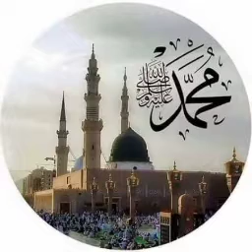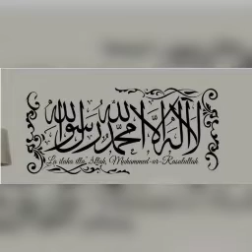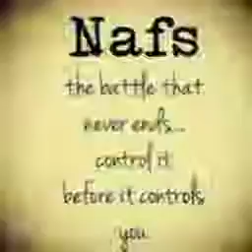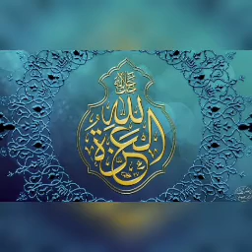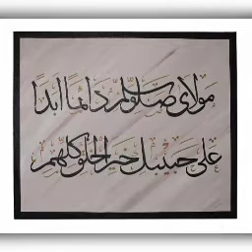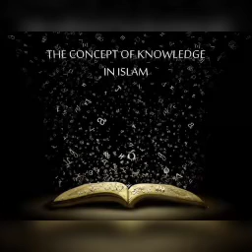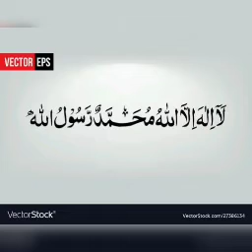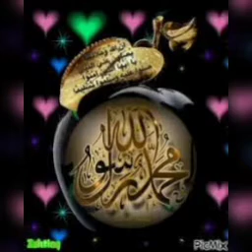#941 | அல்லாஹ்விற்கும் அவ்லியாகள் உண்டு | அல் மஜ்னா டிவி | தமிழ் பயான் | பக்கீர்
29 ஏப்ரல் 2023

தொகுப்பு - பக்கீர்